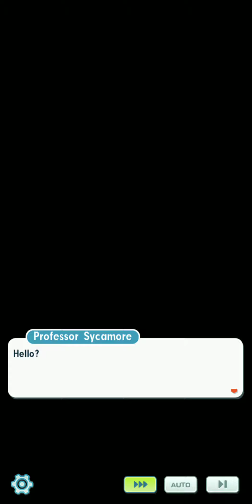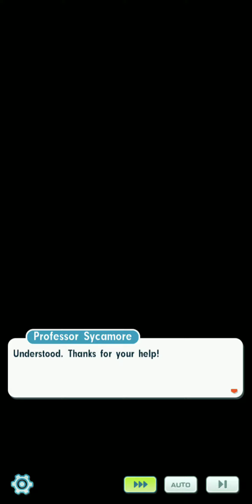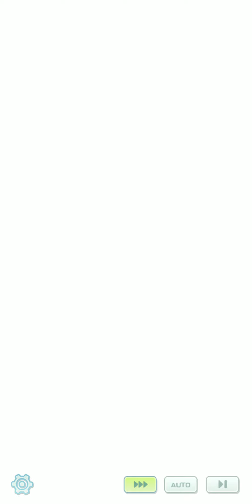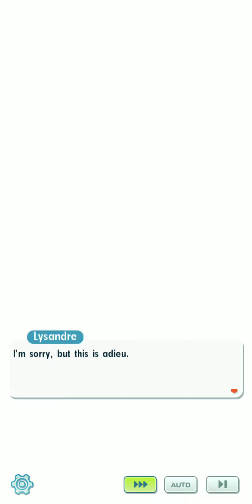[Pokemon Masters EX] Event: Give and Take Story Pt. 3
Story:

- Research Request: Xerneas

- A Beautiful World

- As Friends...

- Message to the Future

- Flames of Conviction (Prof. Sycamore and Xerneas Sync Pair)